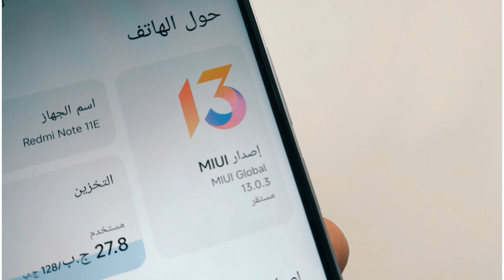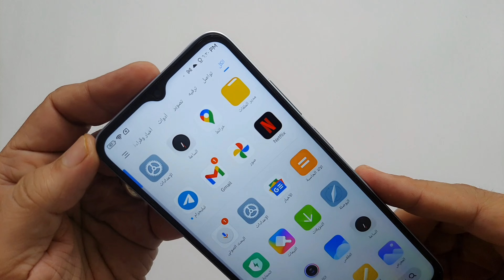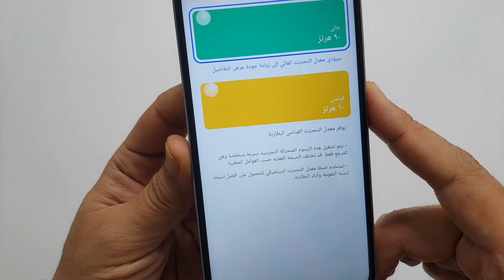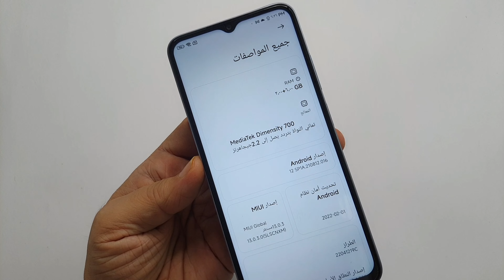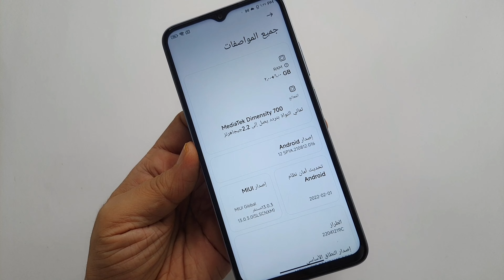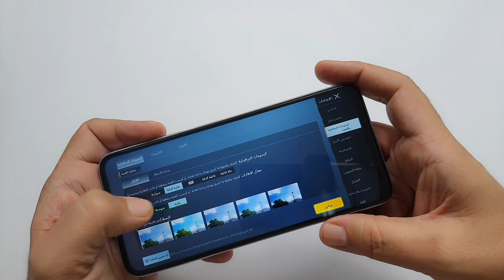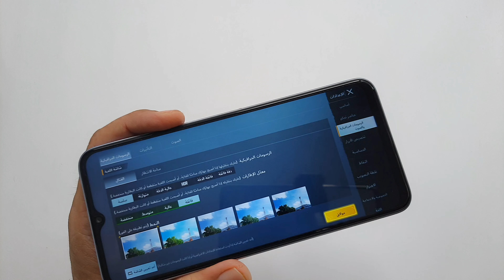فتح العلبة وتفاصيل التفاصيل REDMI NOTE 11E ريدمي نوت 11E | كم فريم ببجي , 2025 انتهاء الدعم NOTE 11E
سيتم في الفيديو فتح علبة REDMI NOTE 11E من شاومي ومعرفة محتويات العلبة وتفاصيلها ومواصفات الهاتف والمعالج وكل شي عن الريدمي نوت 11 اي من شاومي والسعر ايضا وانتهاء الدعم عن REDMI NOTE 11E بعد 3 سنوات 2025 , والكاميرات والمعالج والبطارية وكم فريم بيدعم ببجي ريدمي نوت 11E من شاومي REDMI NOTE 11E PUBG
سعر هاتف redmi note 11e , antutu redmi note 11e

رابط الشراء redmi note 11E

للشراء  من موقع علي اكسبرس AliExpress